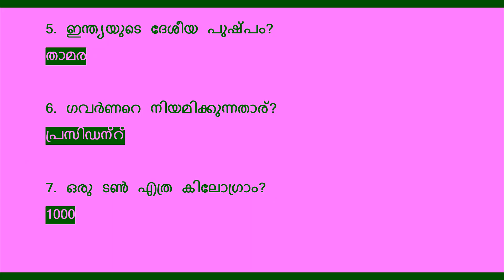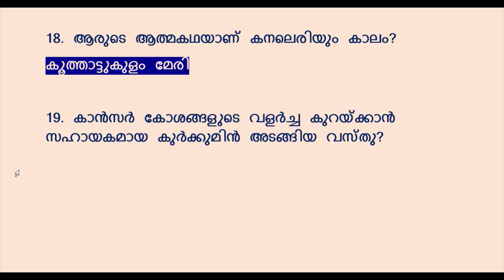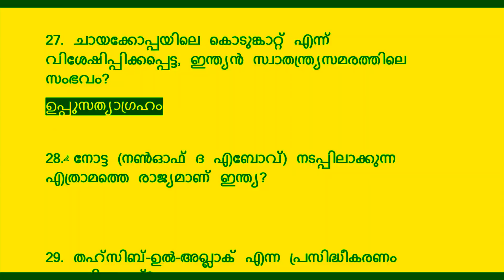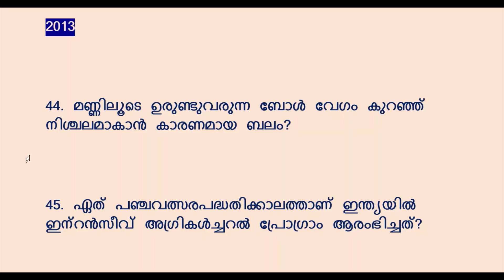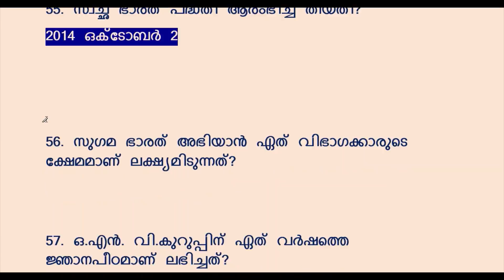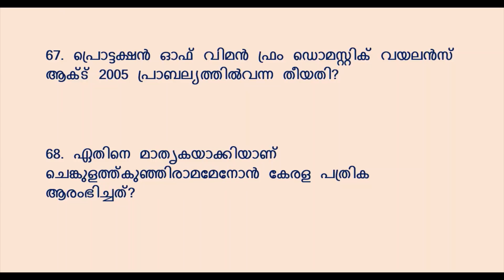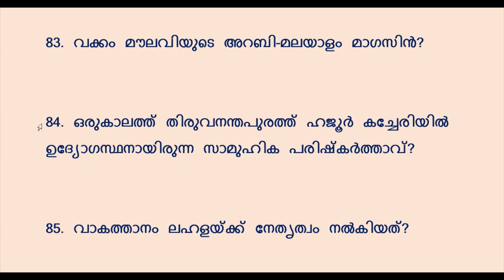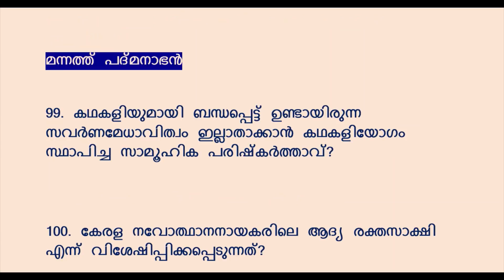💯 പ്രധാന ചോദ്യങ്ങൾ 10TH LEVEL PRELIMS EXAM 2022 | VFA || BEVCO LDC | LGS | KERALA PSC |100 QUESTIONS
10TH LEVEL PRELIMINARY EXAM SPECIAL KERALA PSC 2022
പി എസ് സി ബുള്ളറ്റിൻ  65 ആം വാർഷികം പ്രമാണിച്ചു ഇറക്കിയ വിശഷൽ പതിപ്പിൽ നിന്നുള്ള ചോദ്യങ്ങൾ പഠിക്കാം .